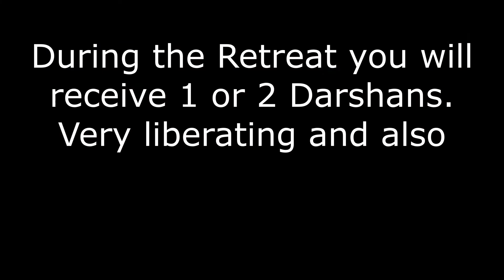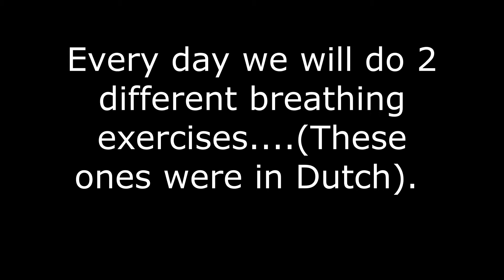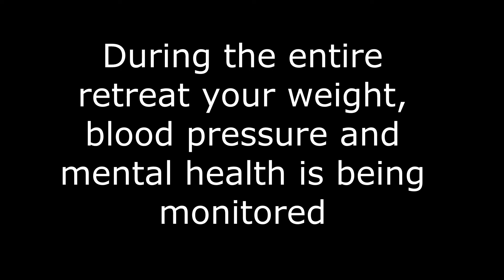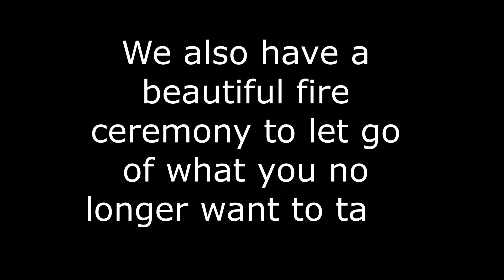Pranic Living Retreat video impression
Watch this video to see what we do in the Pranic Retreat. Every day is a different and special day and the entire retreat is built around you and your Pranic Transformation.

If you resonate with experiencing a profound and direct way to the Truth of what you really are, you can go to our Darshan Retreat and set yourself free from your own mind and personality

If you feel called for a complete transformation and to live a life of Food Freedom, with a healed body and a transformed mind, go to our pranic Retreat

Satnam

Brahman Menor

Brahman Menor lives a humble life with his ego under control. He completely trusts and surrenders to life. He lives his life purpose which is sharing Source Energy to show you the way into your deepest self. He also lives a Pranic Life, meaning he lives off Prana (Life Energy)